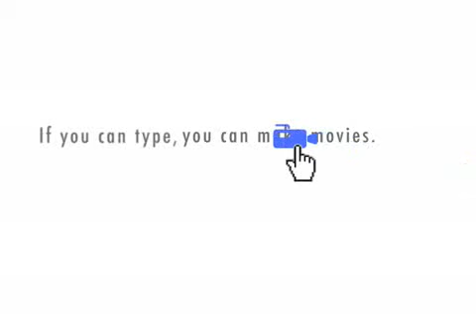Man dancing on the streets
This man got caught on camera in the street and was shown publicly on the news.